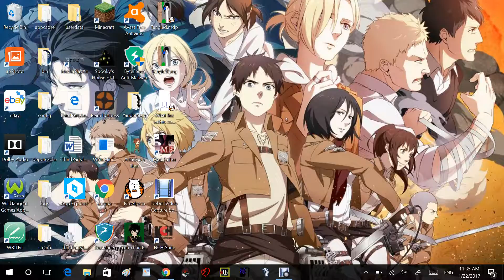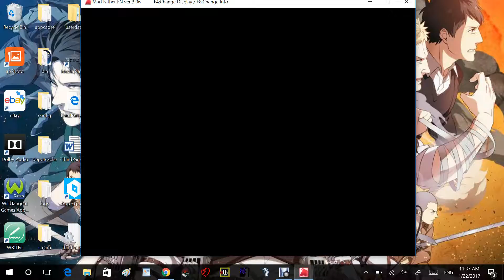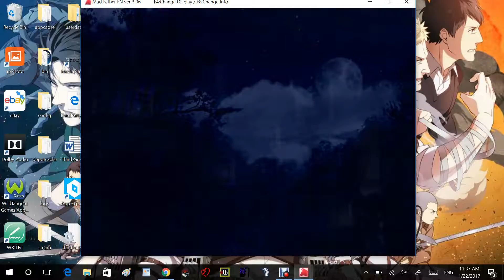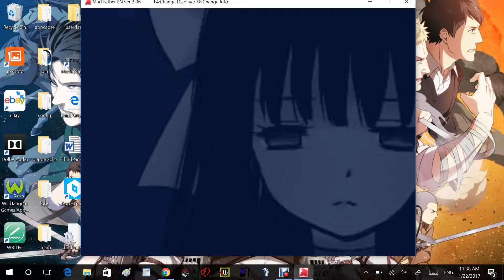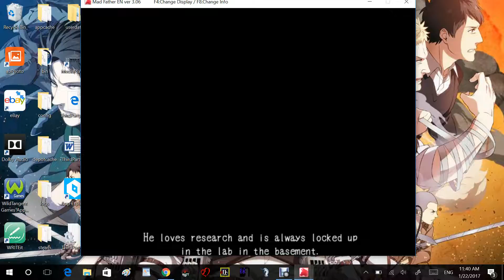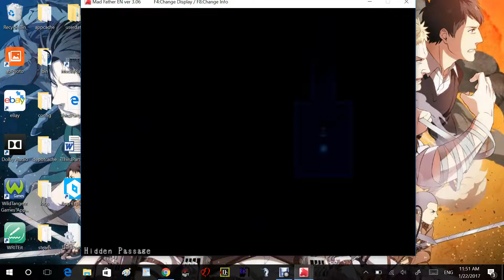Let's play~ Mad Father: So Much DIALOGUE and it's time to save father!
Join me on this adventure to save Aya's father! There will be guts, gore, blood, and stupidity on this journey.